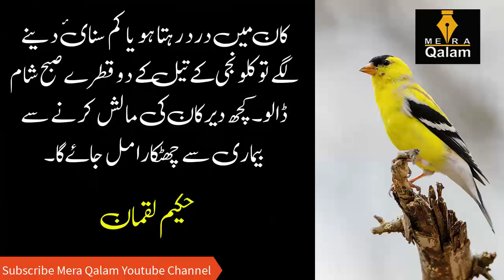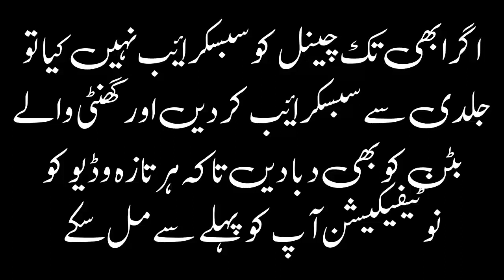Ghutno Ka Dard Aur Uska Ilaj || Gharelu Nuskhe For Knee Pain || Mera Qalam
joint pain
ghutno dard ka ilaj
ghutno ka dard
ghutno me dard kyu hota hai
ghutno me sujan aur dard ka ilaj
ghutno ke dard ka ilaj
ghutno men dard
ghutno ka ilaj
gutno me dard ka ilaj
gutno se awaz ana
dr sharafat
naseeb tv
totkay
gutno me pani ka ilaj
گھٹنوں کے درد کا علاج
گھریلو نسخے